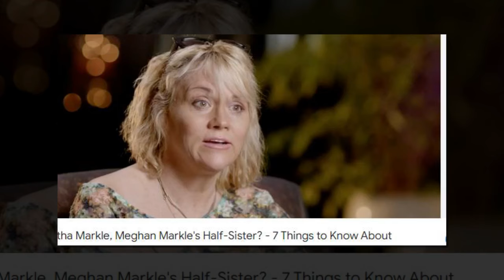Samantha hat Filmmaterial durchgesickert, das Megs und Harrys Lügen über Archies Hautfarbe aufdeckt